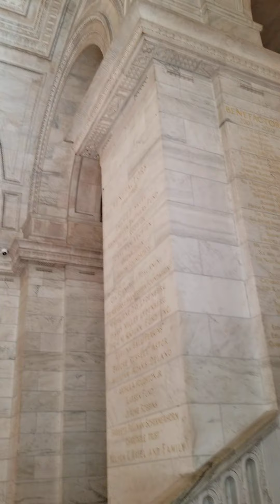NYP PUBLIC LIBRARY AND MUSEUM